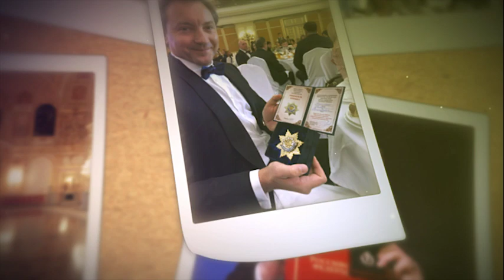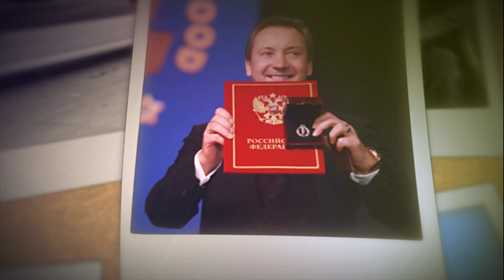ЖИЗНЬ ПРЕКРАСНА, ПОВЕРЬ! Песня слепого певца Виктора Тартанова